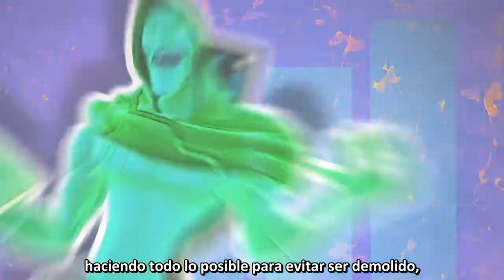Wildstar - Información sobre el juego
NCSoft ofrece un extenso vídeo en el que poder conocer hasta el más mínimo detalle de este videojuego MMORPG para PC